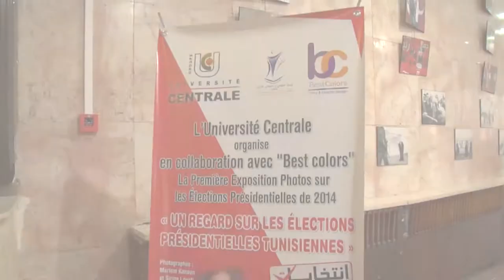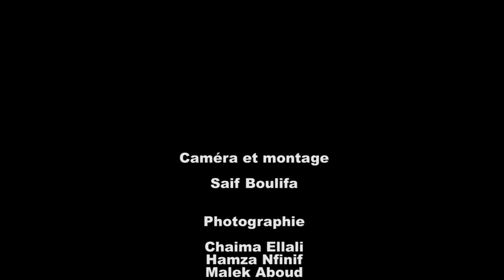Exposition photos de Cirine Louati et Meriam Kanoun